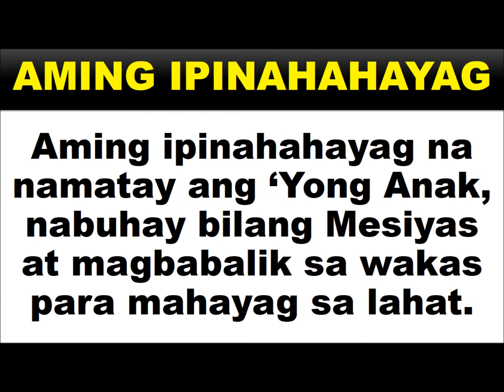Aming Ipinahahayag Minus One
Musika ni: Fr. Allan Antonio
Pagsasaayos ni: Michael Bulaong